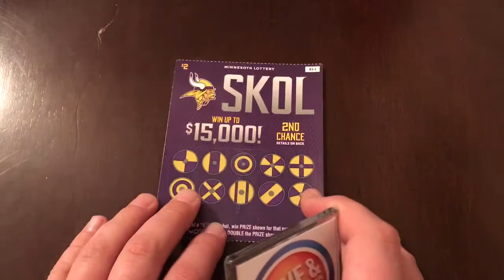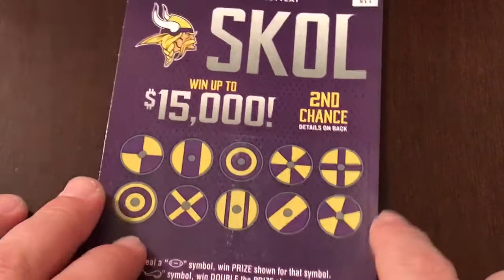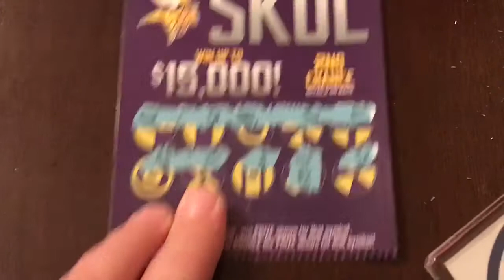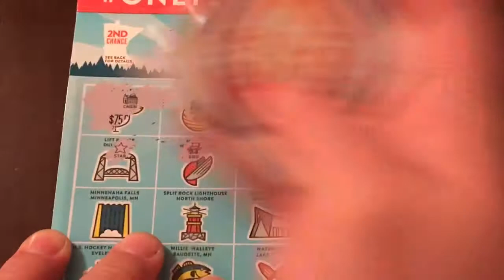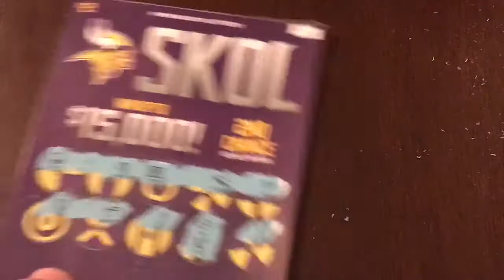WE HAVE MINNESOTA LOTTERY!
We are taking a trip through the states! My girlfriend got me a bunch of different states for my birthday and we are going to scratch them all on camera! Sit back and enjoy!